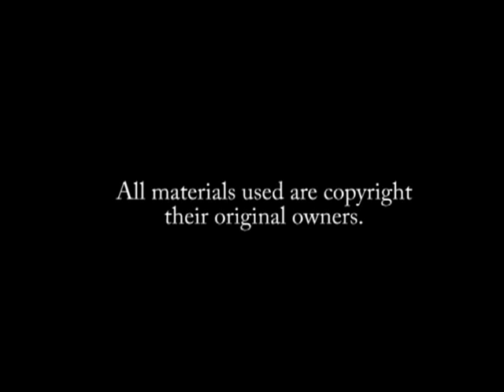Zoboomafool and the Crap Brothers Take LSD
Second YTP; quite an improvement, yes? Still on the bad side though. I was mostly playing around with layering, audio editing, and other random effects.